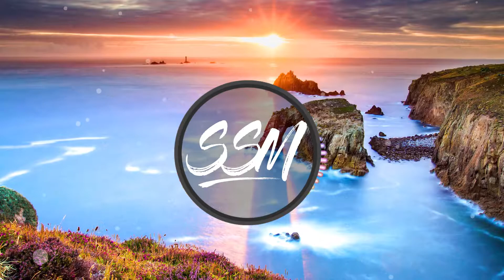NEFFEX - Lit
👉Follow NEFFEX

Forever SummerSoundMusic🔊🎉😍🏝